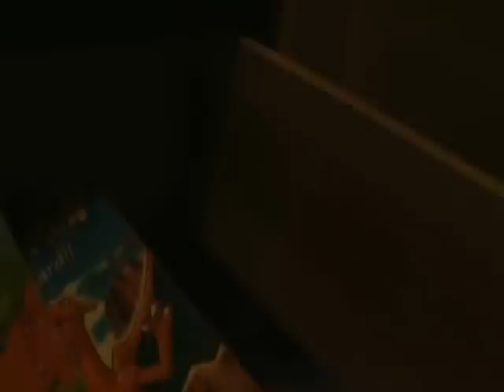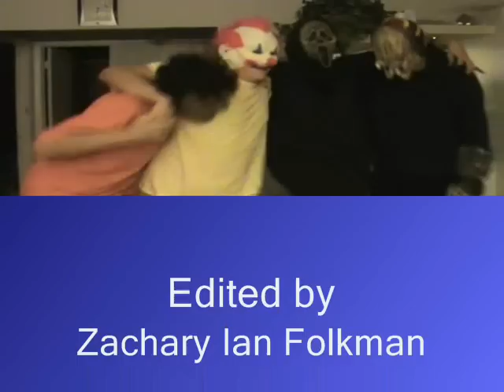Slasher Friends 33 - (The Killer Pals Show) Pt. 2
What were once the Killer Pals' cute new pets have now transformed into ravenous blood-thirsty Grimlins. Will the Killer Pals make it through? For the Slasher Friends' sake we hope not.